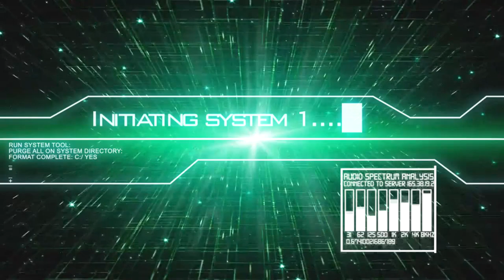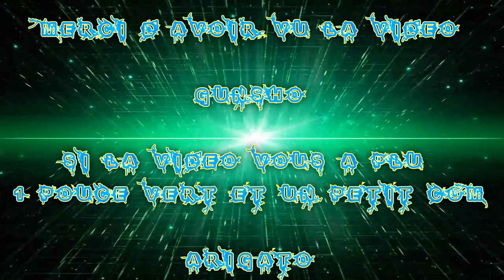(FR) Gamplay/Partie de Battlefield 1 Alpha Fun Moment de Gunsho & Taisho EP 3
Pour Aujourd'hui je vous montre un montage de Battlefield 1 de 3 game avec Taisho ou j'ai pris les "Fun Moments"  !

Et oui j'ai eu une clef d'invitation pour l'alpha ! et ils ont enlevé la NDA

Pour la Bêta allé vous inscrire sur Battlefield Insider

Infos Complémentaire !

Enjoy !! Gunsho !!